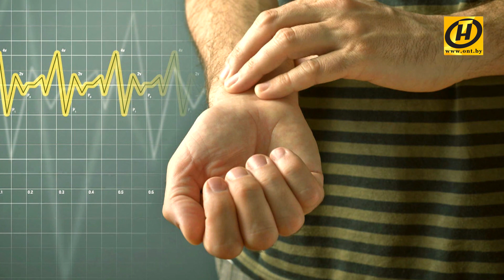Анемия - профилактика и лечение: советы Екатерины Яцкевич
Анемия - профилактика и лечение: советы Екатерины Яцкевич. Как справиться с этим опасным недомоганием, какой диеты придерживаться, о чем побеспокоиться в первую очередь подскажет "Формула здоровья"